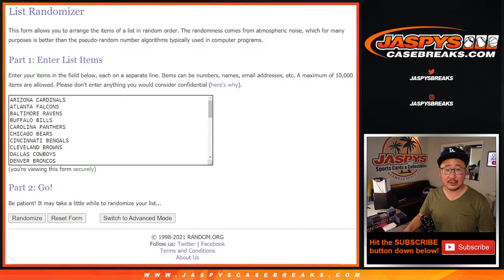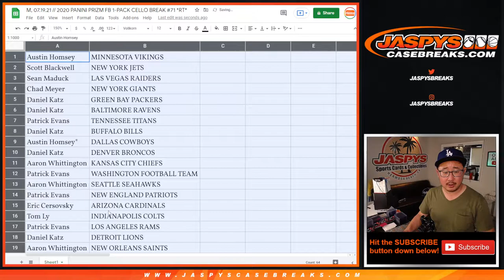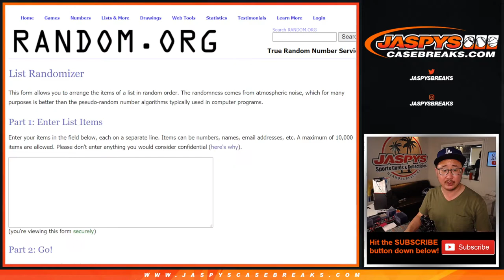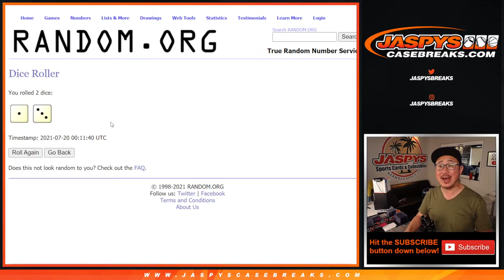M, 07.19.21 // 2020 PANINI PRIZM FB 1-PACK CELLO BREAK #71 *RT*